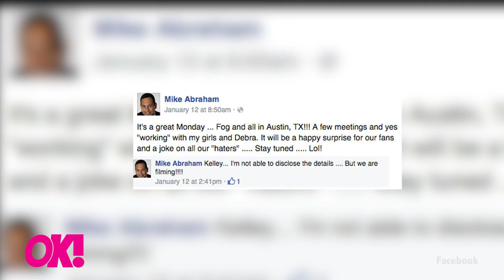Farrah Abraham Makes Out With Boyfriend Simon Saran On The Red Carpet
Who needs the SAG Awards when you can throw a toga party in Las Vegas? Just a day after winning her own award at the AVN Adult Entertainment Expo, Farrah Abraham continued her partying streak at an event at Ghostbar Dayclub in the Palms hotel—and this time, she was joined by her new boyfriend, Simon Saran!

Farsi, as Farrah now wants to be called with her beau, pulled a Speidi on the red carpet, making out in front of the cameras. Simon was dressed in regular clothes, while Farrah wore a ghost-themed, sexed-up toga that she made herself and which was surprisingly appropriate for the themed party.

And even though the new couple is rumored to appear on the upcoming season of Vh1 Couples Therapy, they seemed super in love and happy to be with each other. Or perhaps their PDA was just for the cameras?

What do you think of Simon walking the carpet with Farrah? Do you like Farrah’s DIY toga?